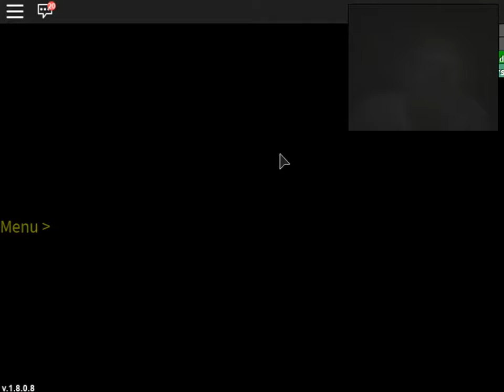Roblox pokemon (road to dragonite) :P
hey guys its meh TLHUNT here and btw TL means "Thelast" so ye for ones who sees the video so ye guys and I hope you guys enjoy this video and like,share and sub